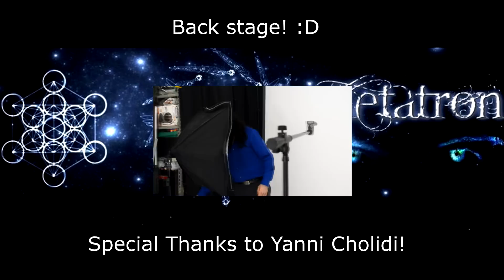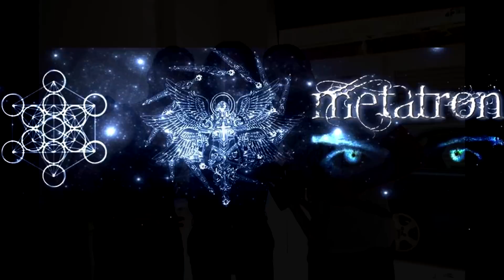The Greek Hoplites - οπλίτες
A historical presentation about the Greek Hoplites